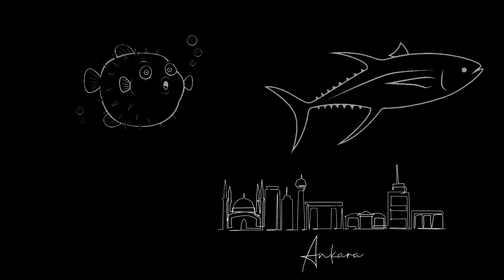Морская рыбалка с берега | Рыбалка в Турции | Рыбалка 2022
Отличное видео для тех кто ни разу не ловил в средиземном море спиннингом с берега. Какие приманки взять с собой в Турцию, какие веса грузов, какие снасти, где искать рыбу?
Морская рыбалка очень разнообразна, огромное количество рыбы которую можно поймать, ты ни когда не знаешь что может клюнуть на следующим запросе.  Все ответы на эти вопросы в данном видео.

Спиннинг Major Craft Benkei 1-7g тревел версия.
Катушка Shimano Stradic CI4 2500
Шнур Kaida 4lb

Возможно вы искали: рокфишинг в Турции, Рыбалка в Кемере, Турция рыбалка,  Рыбалка в Алании, Снасти для морской рыбалки, Рыбалка 2022